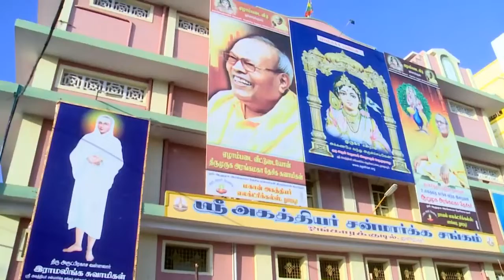சங்கம் எதற்காக உள்ளது?